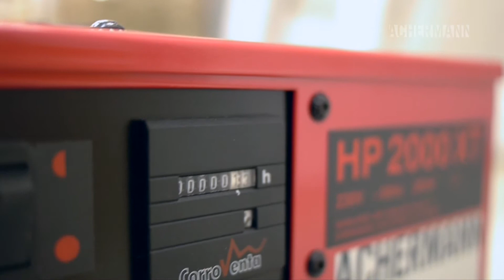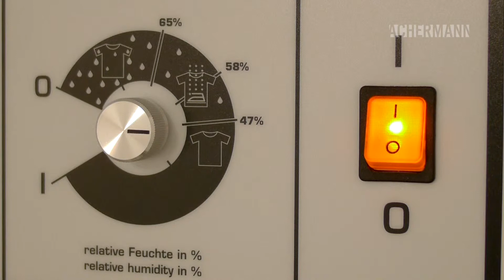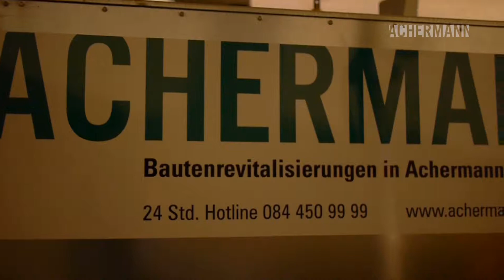ACHERMANN KLIMA UND ENTFEUCHTUNG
Klima und Entfeuchtung in Achermann-Qualität

Die Achermann Klima und Entfeuchtung GmbH vermietet und verkauft Geräte im Bereich Klima, Entfeuchtung, Bautrocknung und Radonsanierung. Wir sind spezialisiert in Planung, Montage, Service und Reparatur und stehen für lösungsorientiertes und effektives Handeln.

a film by JULIENNAGEL.com